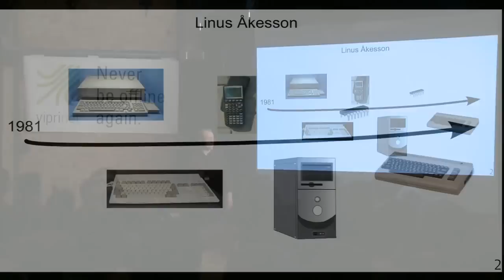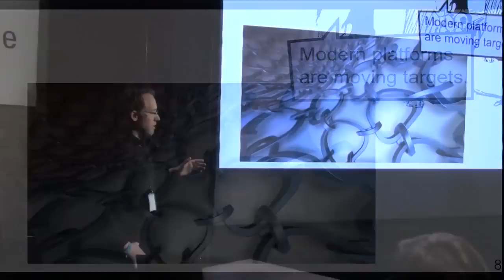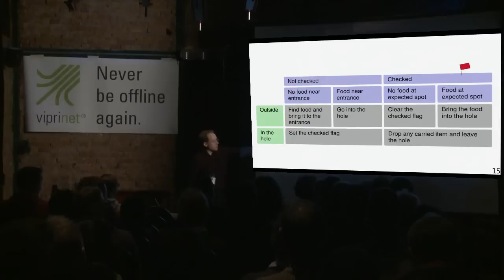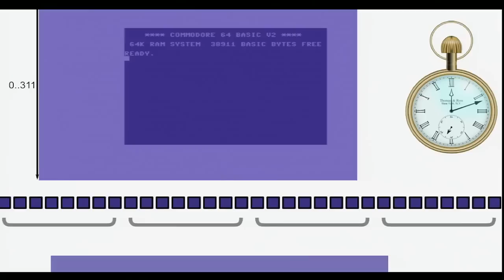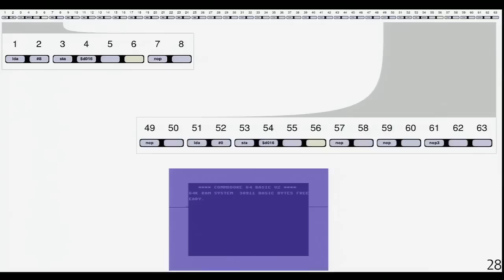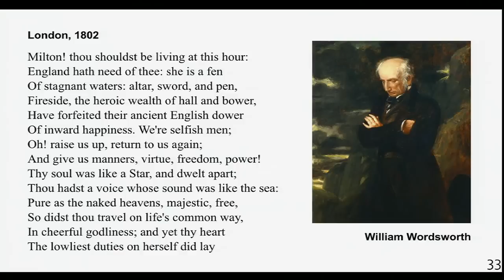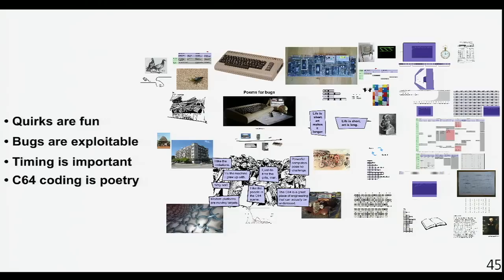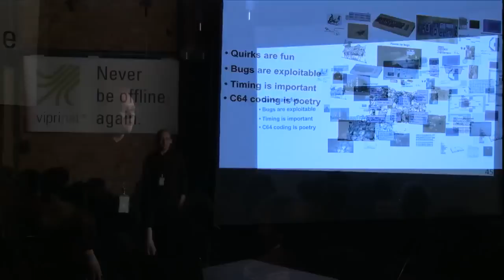Revision 2013 Seminars - Poems for Bugs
By lft